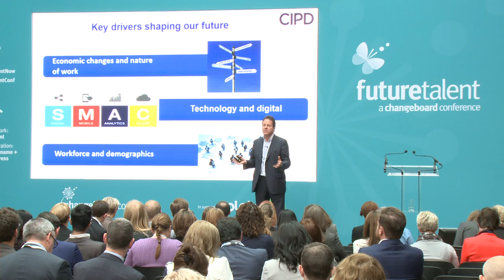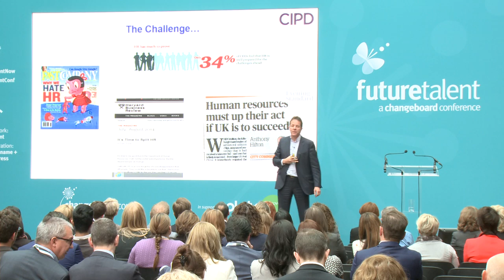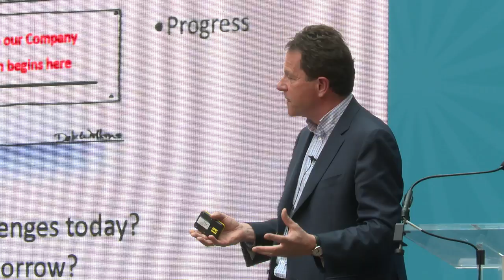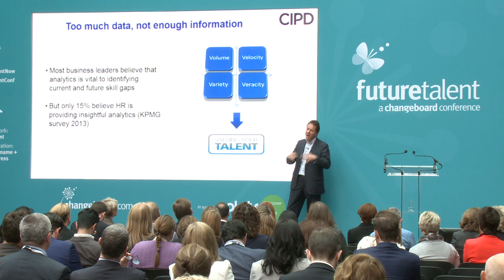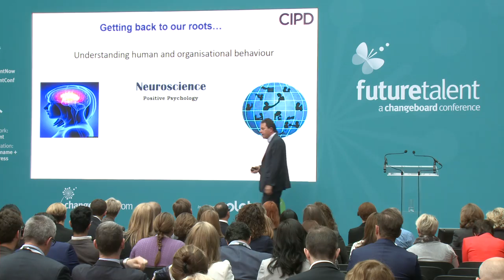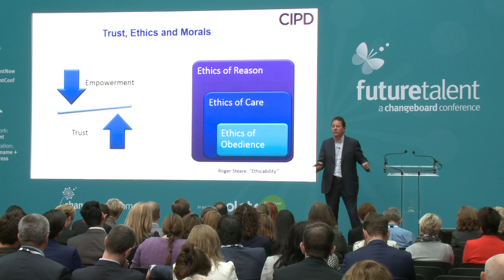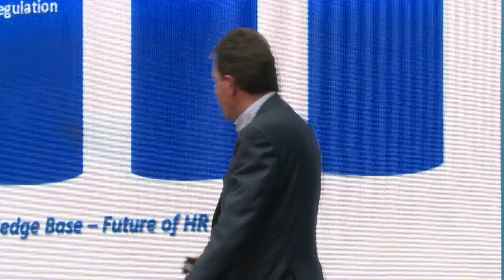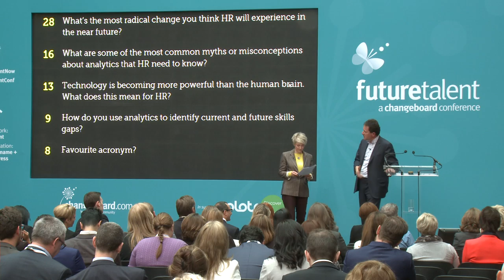Future Talent Conference 2015: Full Presentation Peter Cheese